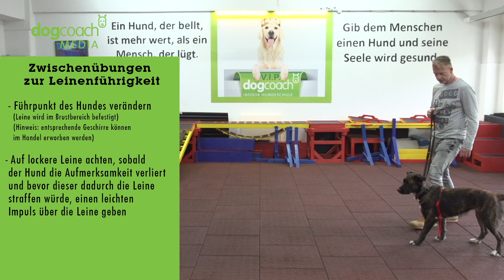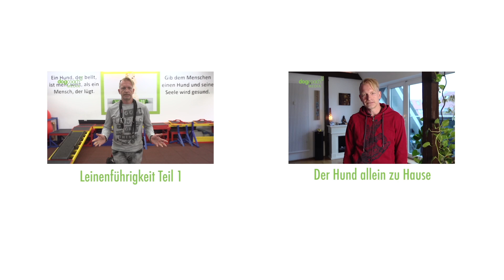Hundetraining zur Leinenführigkeit Teil 2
Online Hundetraining von DogCoach Media, jede Woche ein Video zum Thema Hundetraining, Hundeerziehung oder der Hundepflege, heute: Leinenführung! Dein Hund zerrt an der Leine? Jeder Hund kann das Laufen an dieser lernen, auch Deiner! Wir zeigen Dir in drei Teilen den Weg dahin! Hier: Übung 2 - Hilfsmittel bei der Leinenführung!

(Zusammenfassung und Gestaltung für den Alltag)